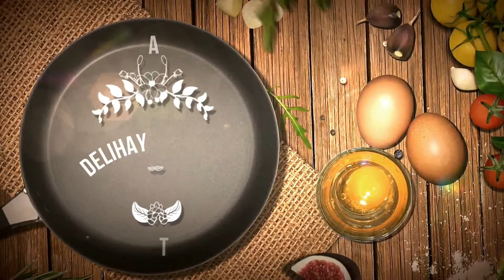SAMBAL TOK TOK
Penghujung Ramadhan ni, kalau rasa kurang selera, apa kata kita buat sambal belacan ni, lawan pulak dengan sup telur- soon.., mertua lalu belakang pun tak perasan.